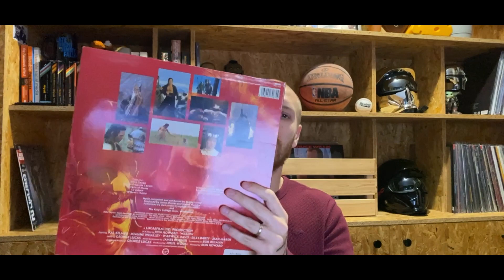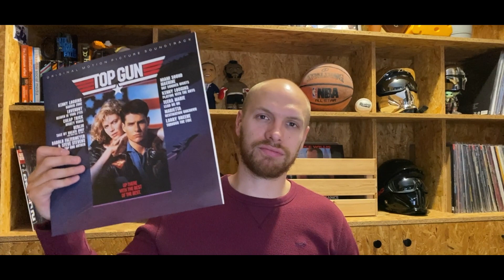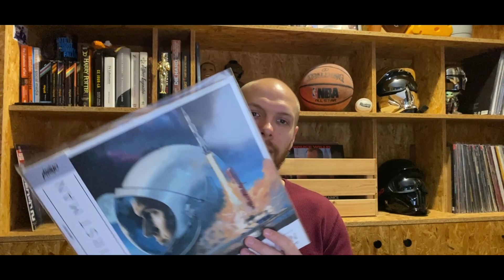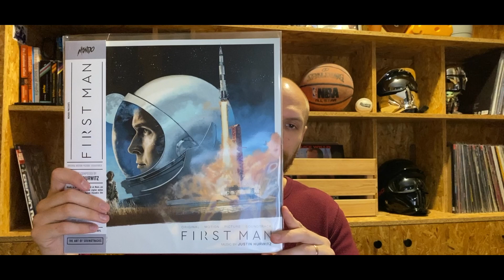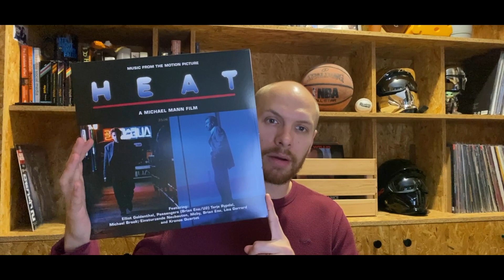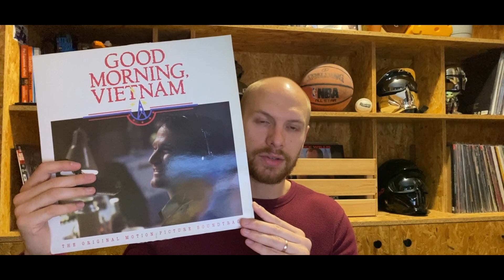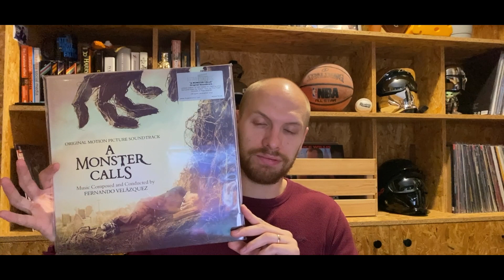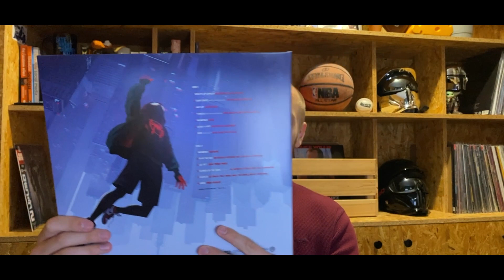Vinyl Tag - Soundtrack édition 2022 - 20 questions !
Voici les 20 questions de ce vinyl tag, sountrack édition
Bel été à tous !

1. Combien de BO possédez-vous ?
2. Quelle est la première BO que vous avez achetée ?
3. Le plus récent achat de BO que vous avez ajouté à votre collection ? (neuf ou d'occasion)
4. Quelle est la BO que vous écoutez le plus ?
5. Quelle est la meilleure chanson d'ouverture d'une BO ?
6. Votre compositeur de BO préféré ?
7. Un film dont la BO est nulle ?
8. Une BO qui était bien meilleure que le film ?
9. Plus belle cover ou vinyle coloré pour une BO ?
10. Une BO à rééditer ou à presser pour la première fois en vinyle ?
11. Une BO pas cher?
12. Une bande originale qui inclut votre groupe ou artiste préféré ?
13. Une BO où un acteur du film interprète également un titre de l'album ?
14. Une BO où un groupe/artiste se produit dans le film ?
15. Le dernier film que vous avez regardé et pour lequel vous avez aussi une BO ?
16. Une BO du Record Store Day ?
17. Une BO de l'année de votre naissance ?
18. Une BO achetée à l'aveuglette ?
19. Une BO que vous possédez sur plusieurs supports ?
20. Une BO qui vous met toujours de bonne humeur ?